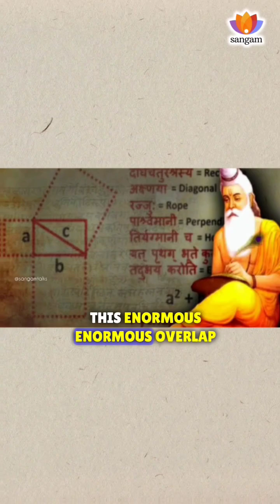Pythagoras & his Connection To Indian Wisdom | Raj Vedam